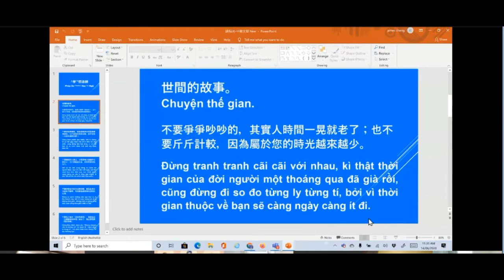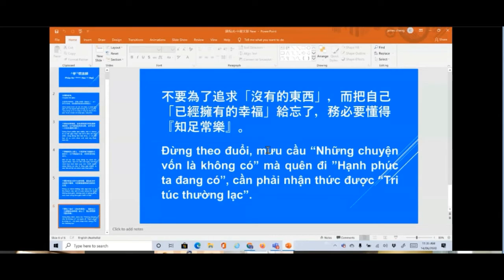學悟法師20200613（009）b 念阿彌陀佛開智慧，虔誠恭敬心，這一生能夠聽到阿彌陀佛,發願往生極樂世界,你的身份,智慧,地位,跟釋迦摩尼佛是一樣的,念佛綱領 不懷疑,不夾雜,不間斷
念阿彌陀佛開智慧，虔誠恭敬心，這一生能夠聽到阿彌陀佛,發願往生極樂世界,你的身份,智慧,地位,跟釋迦摩尼佛是一樣的,念佛綱領   不懷疑,不夾雜,不間斷